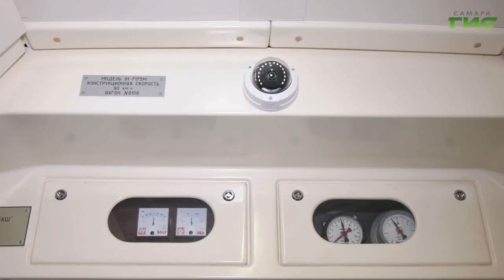В Самару прибыли пять капитально отремонтированных вагонов метрополитена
После полного обновления 5 вагонов муниципального предприятия "Самарский метрополитен" доставлены в региональную столицу. Напомним, что минувшим летом для производства капительного ремонта подвижной состав был направлен в Санкт-Петербург, где специалистами завода "Метровагонмаш" выполнены все необходимые работы. Это позволяет продлить срок эксплуатации вагонов еще на 15 лет. Сегодня в электродепо "Кировское" их встречала и наша съемочная группа, которая узнала обо всех нюансах преображения транспорта самарской "подземки".